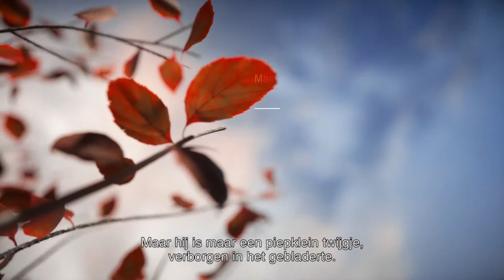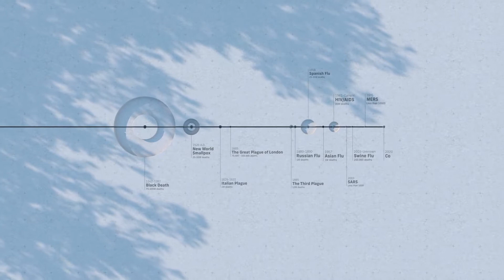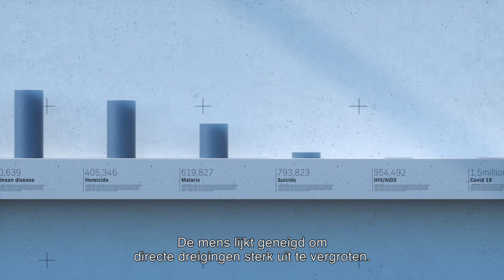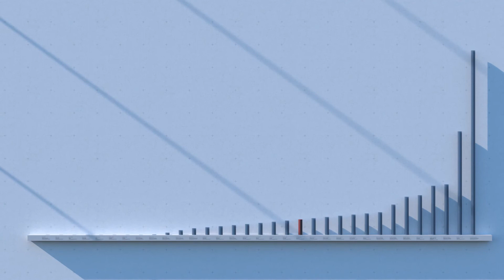How viruses made the planet